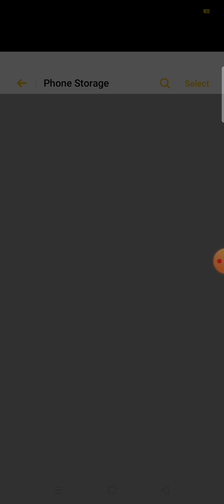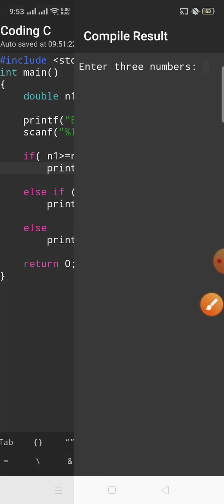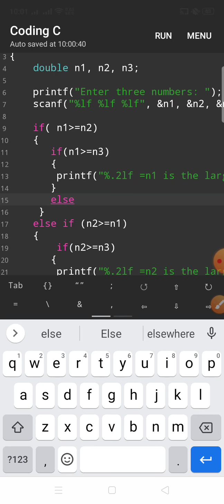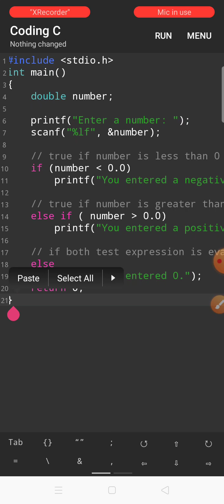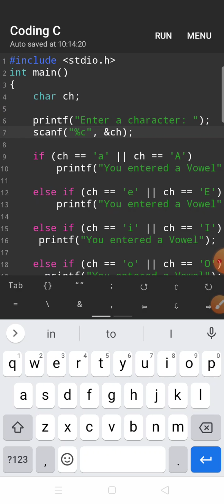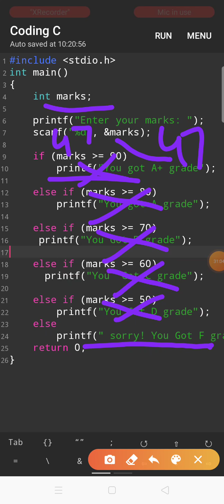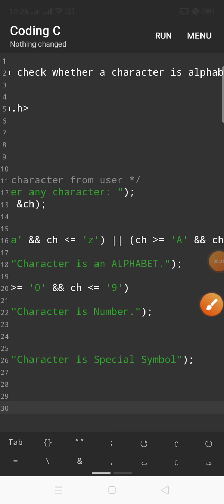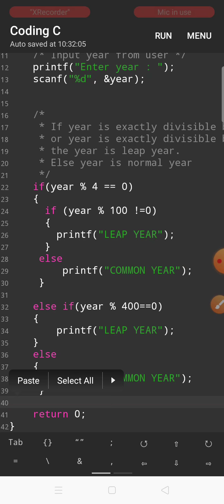B.A. / ICS C and C++ lecture 28-30 complete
Subject-CS, C/C++, Lecturer: Umber Ismail